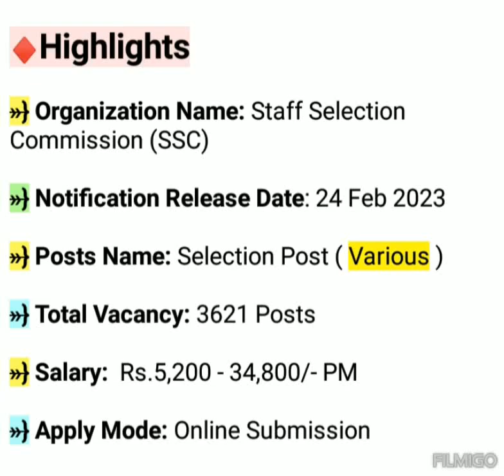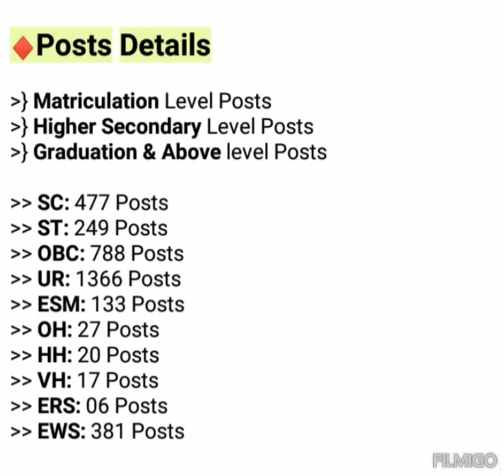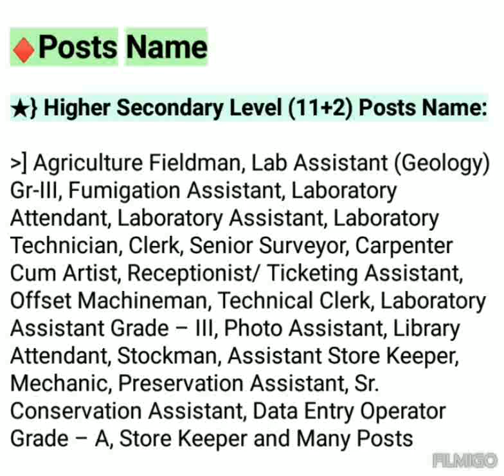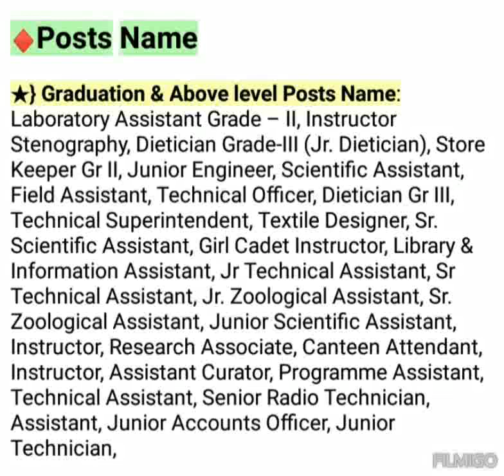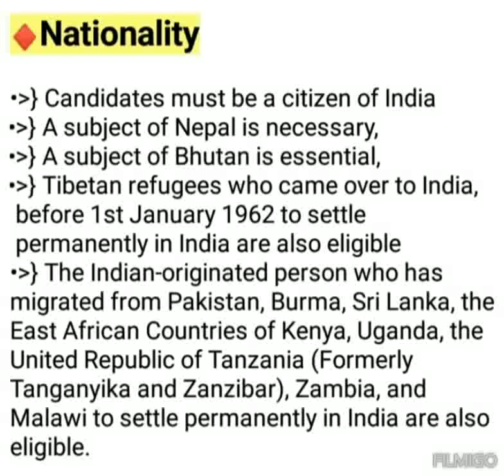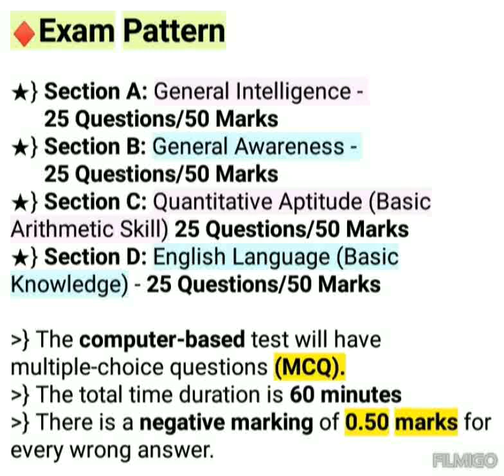SSC Selection Post Phase 11 Vacancy | SSC New Vacancy 2023 | SSC New Calander 2022